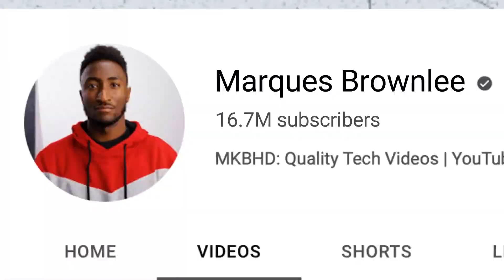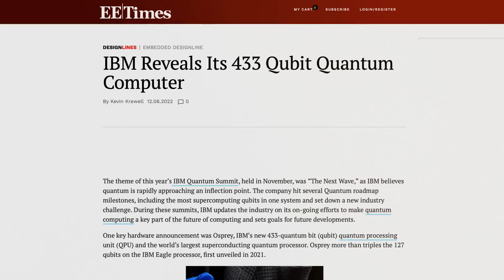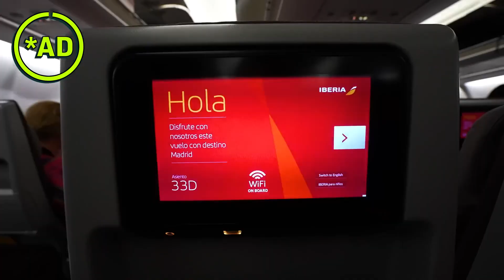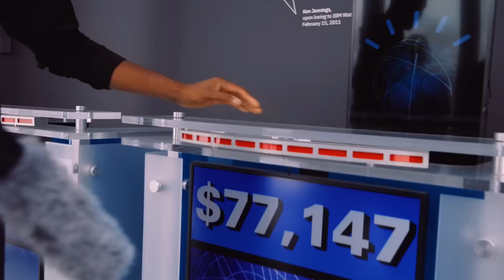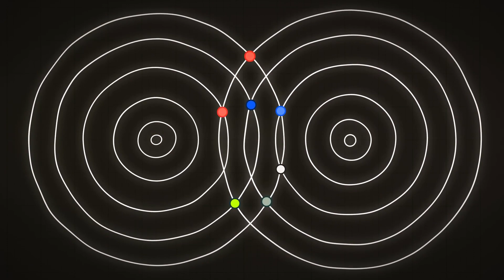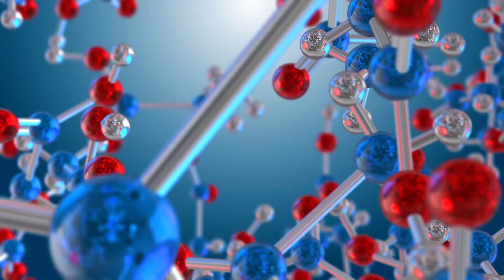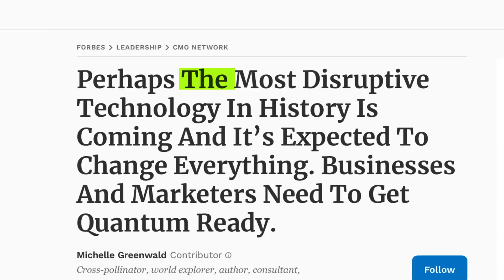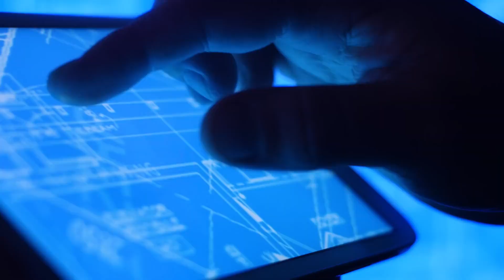How to Use API Quiskit for Quantum Computers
from qiskit.primitives import Sampler
sampler = Sampler()
# Build circuit
from qiskit import QuantumCircuit
circuit = QuantumCircuit(2, 2)
circuit.h(0)
circuit.cx(0,1)
circuit.measure([0,1], [0,1])
# Run the circuit and get result distribution
job = sampler.run(circuit)
quasi_dist = job.result().quasi_dists[0]
print(quasi_dist)

The IBM Quantum Qiskit Runtime API allows you to run quantum programs near the quantum hardware being used, reducing the round trip and generating an efficient execution.

These quantum programs, based in variational iterative algorithms (computational iterations between a classical part and Quantum part), are executed in a runtime with a low-latency connection to the quantum systems. You can use predefined Qiskit runtime programs, or use Qiskit (Python) to define your own.